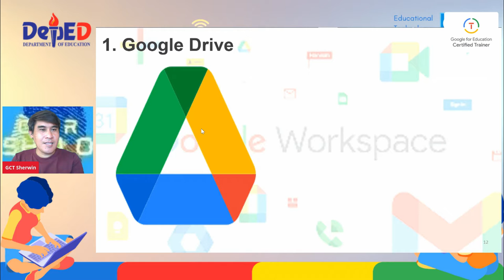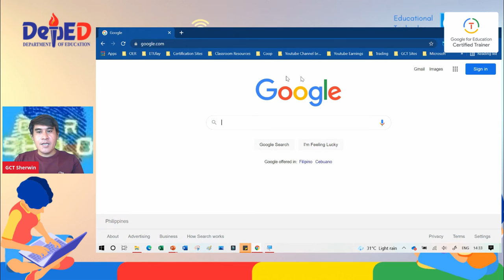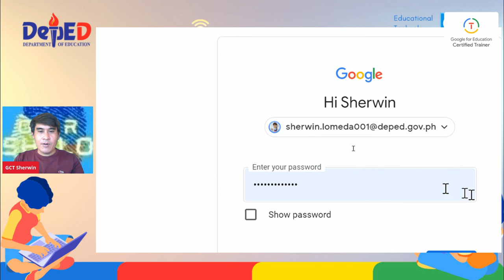#1 Google Drive Information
Personal Account and Add-on capacity of google drive